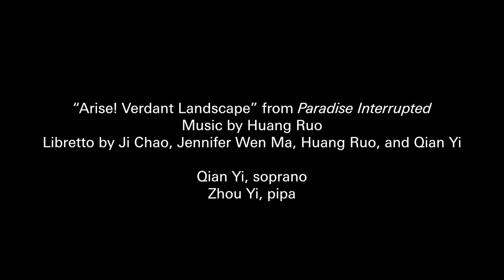Kunju style opera singer Qian Yi performs a moving piece with Zhou Yi on pipa.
Qian Yi, one of leading performers of the Kunju style of Chinese opera, sings an excerpt from “Paradise Interrupted” at the Manhattan studio of Jennifer Wen Ma, who directed and designed the production. Zhou Yi accompanies on pipa.